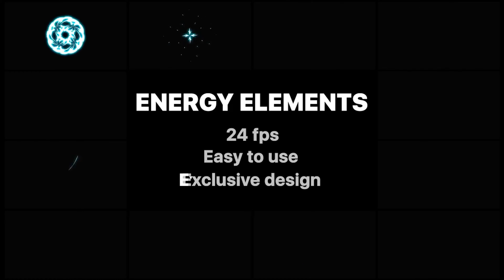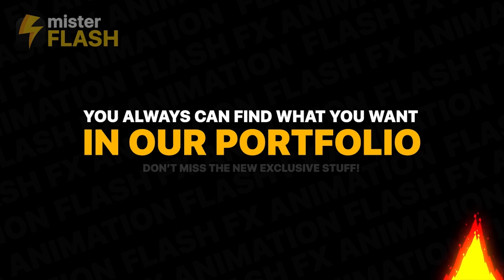Energy Elements by MisterFlashAnimation | Premiere Pro - Videohive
Premier Pro temlates Hi there. I am Mister Flash. I present you amazing collections of cartoon Energy Elements for your work. Hand drawn and frame by frame animation. Over 120 hours of work in one motion graphics templates pack. Exclusive design and unique sound fx for each animation. Impress your clients with fresh and modern animated elements. Use it for your videos, explainers, commecial, logo and title animation and much more… You can always find what you want in our portfolio!
 Last Update 3 November 18 Created 3 November 18 Files Included Motion Graphics Template Files Software Version Premiere Pro CC, After Effects CC Resolution Resizable File Size 1.43MB Media Placeholders 10 Tags boom, cartoon, comic, energy, flash fx, game, glow, hand drawn, lightning, titles